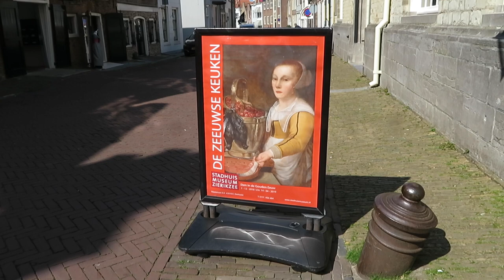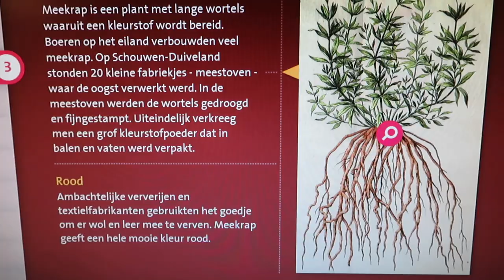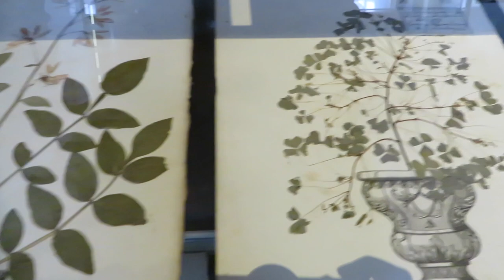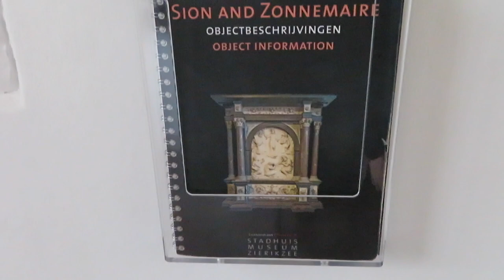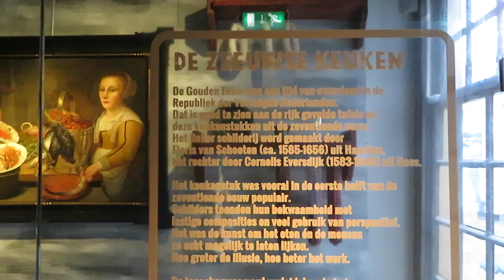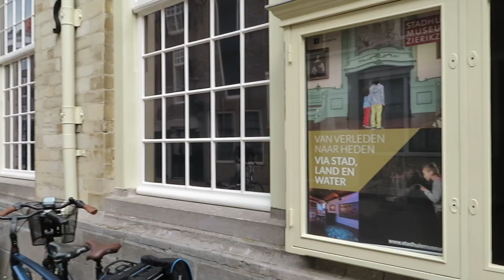HET STADHUISMUSEUM || ZIERIKZEE || MUSEUMVLOGGER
Het Stadhuismuseum vind je in het monumenten stadje ZIERIKZEE! De naam zegt het al..in dit gebouw zat vroeger het stadhuis gevestigd! Je leert hier alles over de geschiedenis van Zierikzee. Het TOPSTUK is toch wel het gebouw zelf. Met Michiel en onze zoon Walter (2 jaar) bezochten we op een zaterdag deze parel in Zeeland. Ik laat je in deze video zien hoe het museum eruit ziet en ik hoop je te enthousiasmeren om ook eens een onbekend museum binnen te lopen. Je kunt eigenlijk alleen maar verrast worden ;)
PS Walter was eerst bang maar het kwam goed..hoor hem maar eens zingen bij het kanon!
Er is een cafe en een museumshop aanwezig. Hier kunnen kinderen op een regenachtige dag werken aan maar liefst TWEE papieren souvenirs. Een bouwplaat van het Stadhuismuseum of een bouwplaat van HET GRAVENSTEEN! Het is hier heerlijk om te knutselen.
Het Stadhuismuseum is geopend van di t/m za van 11-17 uur en op zondag van 13-17 uur.
De entree is €7,50 maar met je Museumkaart is het gratis!
Kinderen tussen de 6 en 18 jaar betalen €3,50.
Ik ben Eva en ik maak vlogs over alles wat met MUSEA te maken heeft. Dat kan een MUSEUMTOUR zijn, het kan gaan over een BOEK wat ik kocht in de MUSEUMSHOP, het kan een video achter de schermen zijn! Alles om jou te inspireren eens (vaker) naar het museum te gaan!

Als ZZP'er werk ik als docent cultuurecudatie voor verschillende instellingen en geef ik les aan kinderen uit het basisonderwijs over beeldende kunst en musea. Met Gertrude van der Linden heb ik een ontwerpstudio genaamd Papier Souvenir waar we vormgeven aan kunst-educatiemateriaal voor musea. Per 1 september 2019 verzorgen wij voor het Stadhuismuseum al het educatie materiaal!!